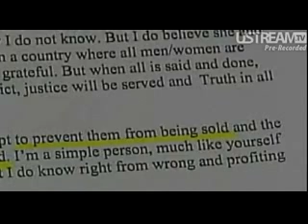Momtectives Claims on Posting Home Video's